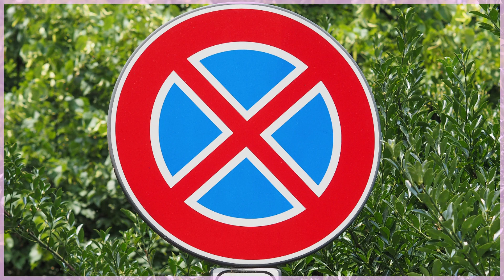How to Read | Phonics | English CVC Words | Short O Vowel Sound #2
Practice reading CVC (Consonant Vowel Consonant) Words with the short O sound!
This video contains 8 CVC words with the short O sound for your child to practice reading. Listen to the phonic sounds of the letters and spell out the word.
for FREE English learning worksheets, including flashcards and songs in our Play Phonics series.